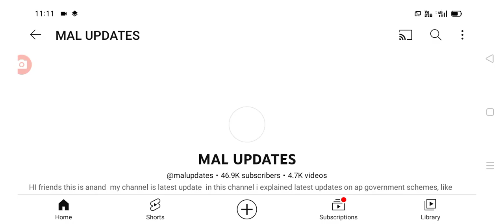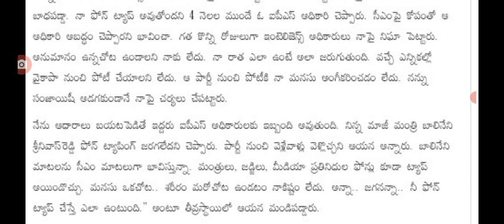బ్రేకింగ్ న్యూస్ సీఎం జగన్ ఫోన్ పేన్ టాప్ latest update on CM Jagan latest update.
hello everyone today update is latest update on AP CM Jagan and political leaders .@malupdates